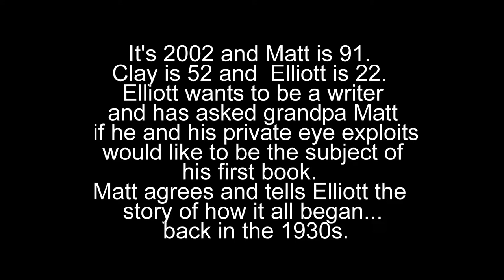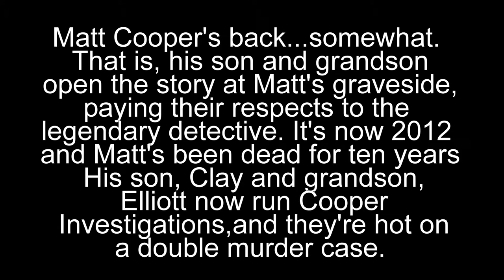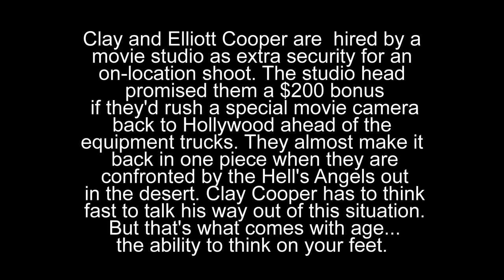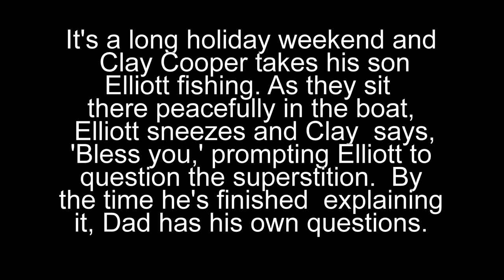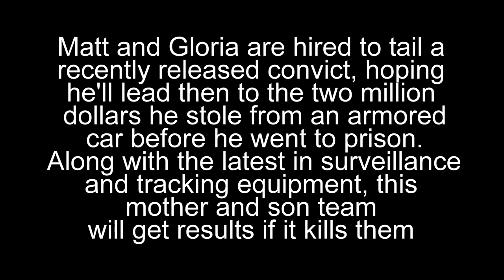"Cooper Compilation" Written by Bill Bernico, Read by Ted Brooks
Five more great stories about Cooper Investigations, a Hollywood-based Private Investigation Agency. There are five short stories with over 4 1/2 hours of recorded material. Stories included in this collection are " End Of An Era.","Cooper Generations", "You Ought To Be In Pictures", "Nothing To Sneeze At", and "To BB Or Not To BB".